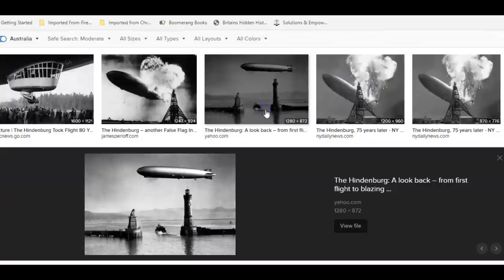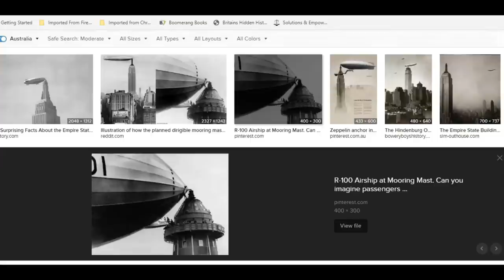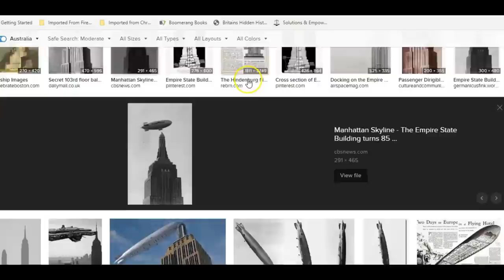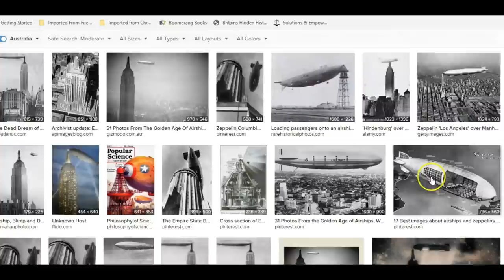Airships - Travelling in the Old World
Crypto
bc1qhmdc30e6prw5pkj3zpl666qmt45y6aasgjpyhe

Postal Address
Cambell Purvis

Protect yourself from harmful EMFwaves

Chat groups - Join in the conversation

Links